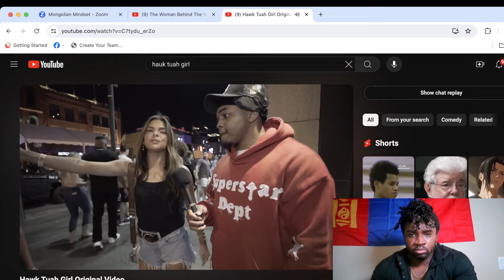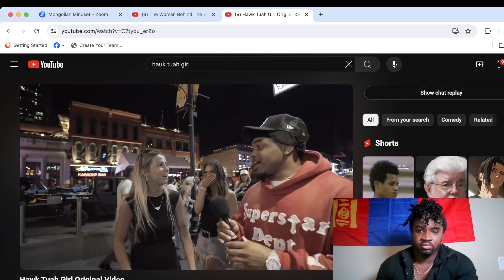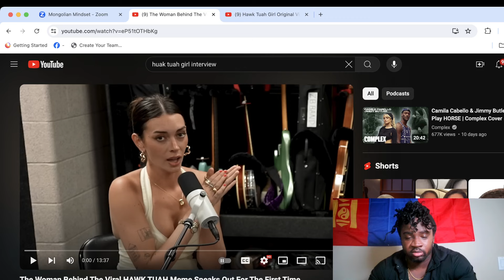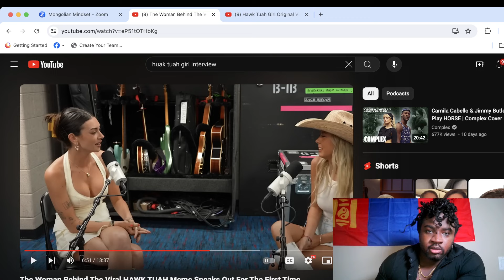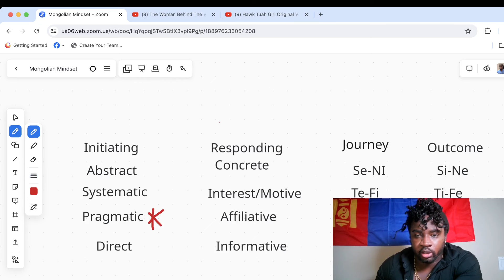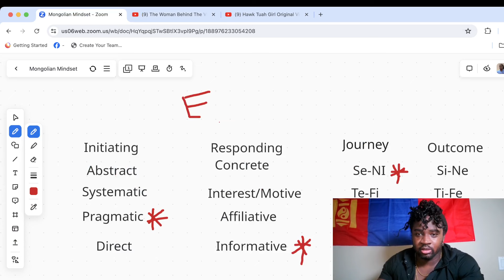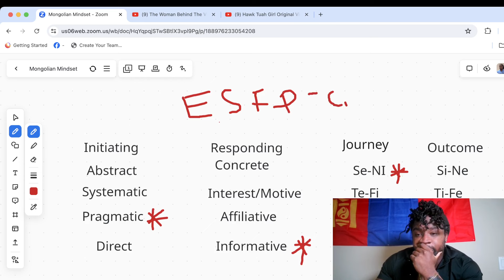16 Personality Analyst React HAWK TUAH Girl!!!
Today, Mongolian Mindset types the viral woman behind HAWK TUAH Hailey Welch. Hailey is a very fun, authentic, and free spirited individual. We use Linda Berens Interaction Styles and Temperament to find her personality type.

You can join our Facebook group, or Discord, and recommend a celebrity to be typed.

We find someone MBTI personality type using Linda Barrens Interaction style, David Keirsey Temperaments, John Beebe 8 function model, and review Dario Nardi contributions.

Dario Nardi just released 4 courses that can take your MBTI knowledge to the next level.  Highly recommend you pick up his comprehensive courses. Dario always does an amazing job of making complex information user friendly. Making Neuroscience digestible for us all.